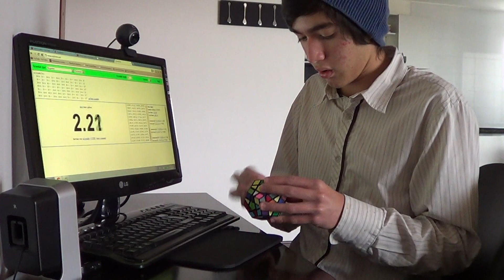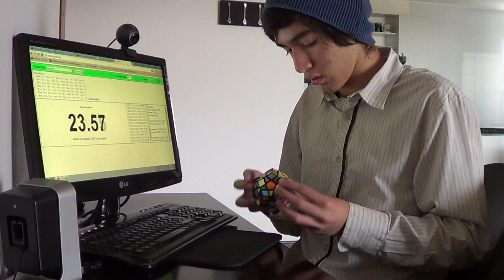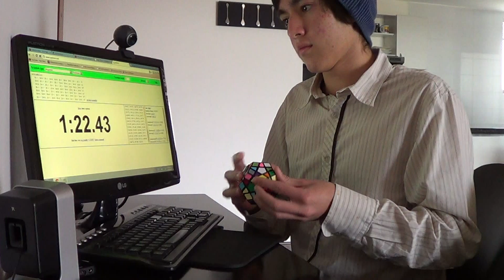Megaminx average of 5: 1:27.92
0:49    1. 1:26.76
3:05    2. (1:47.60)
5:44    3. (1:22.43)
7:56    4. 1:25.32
10:17 5. 1:31.67
Creo que el 1:47.60 es DNF